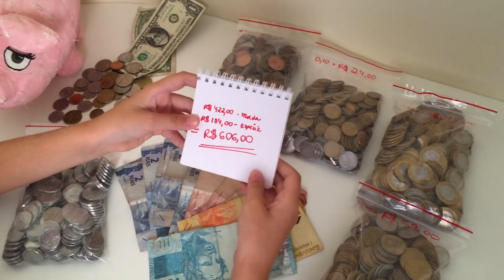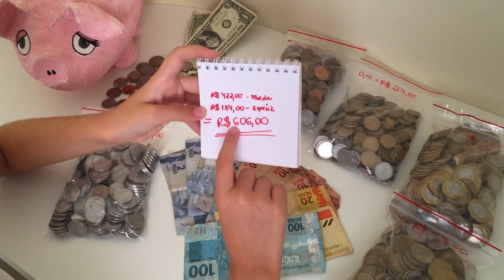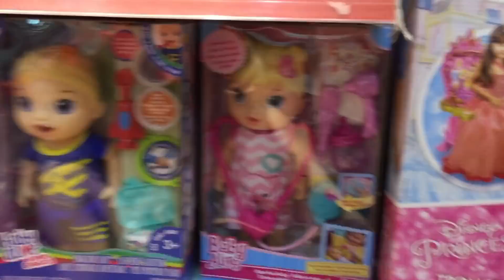COMPRANDO BRINQUEDO DOS SONHOS COM DINHEIRO DO MEU COFRINHO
Quer me enviar cartas ou presentes? O endereço é:
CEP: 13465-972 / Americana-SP